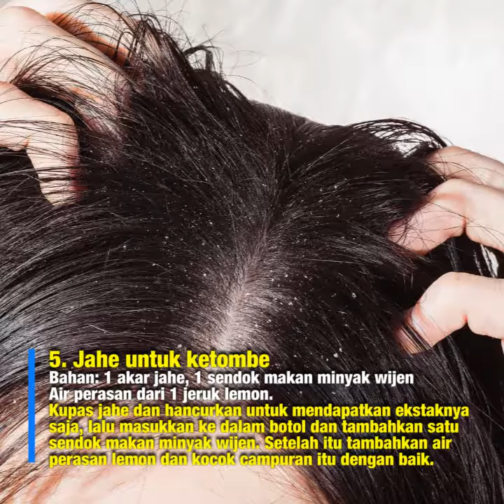BUMBU DAPUR INI TERNYATA BISA SEMBUHKAN LUKA BAKAR DAN HILANGKAN KETOMBE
Grid.ID - Kulit harus ternutrisi dengan baik agar tetap cerah dan bersinar serta tidak mengalami penuaan dini.
Ternyata menjaga kesehatan kulit tidak perlu mahal-mahal karena ada satu bahan di kulkas yang bisa melakukannya.
Bahan itu adalah jahe, rempah yang satu ini memiliki rasa dan wanginya yang sangat khas.
Jahe sendiri memilki sifat anti-inflamasi, antibakteri, dan antioksidan yang sangat baik untuk kulit.
Selain itu masih banyak kandungan pada jahe yang dapat memerangi penuaan dini, meminimalisir stres, hingga menghilangkan racun.
Melansir dari Step to Health, inilah beberapa cara mengolah jahe untuk menyehatkan kulit.
1. Jahe untuk mengelupas kulit
Bahan:
1 akar jahe
2 sendok makan gula merah
1/3 cangkir minyak kelapa
Kamu bisa parut jahe ke dalam mangkuk lalu tambahkan dengan gula dan minyak kelapanya.
Campur semua bahan dengan baik sampai berbentuk pasta lalu gunakan masker ini seminggu sekali.
2. Jahe untuk luka bakar
Bahan:
2 sendok makan jahe segar
1 gelas air
Blender jahe dengan air sampai kedua bahan tercampur rata, lalu oleskan campuran pada kain.
Lalu kompres pada area yang terkena luka bakar.
3. Teh jahe dan kunyit untuk menghilangkan jerawat
Bahan:
1 akar jahe
1 sendok teh bubuk kunyit
1 sendok teh madu
1 gelas air
Air perasan dari 1 jeruk lemon
Kamu bisa rebus jahe dan bubuk kunyit dengan 1 gelas air. Aduk dengan rata lalu diamkan di api kecil selama 15 menit.
Setelah itu masukan air perasan lemon dan madu lalu aduk hingga rata. Konsumsi teh ini tiga kali sehari.
4. Jahe untuk kulit tidak rata
1 gelas susu
1 sendok makan bubuk jahe
Kamu bisa campurkan bubuk jahe ke dalam satu gelas susu lalu aduk hingga rata.
Konsumsi ini secara rutin akan melembutkan pigmentasi kulit sehingga akan meratakan warna kulit secara keseluruhan.
5. Jahe untuk ketombe
Bahan:
1 akar jahe
1 sendok makan minyak wijen
Kupas jahe dan hancurkan untuk mendapatkan ekstaknya saja, lalu masukkan ke dalam botol dan tambahkan satu sendok makan minyak wijen.
Setelah itu tambahkan air perasan lemon dan kocok campuran itu dengan baik.
Cara aplikasinya dengan pijat kulit kepala Moms dengan ramuan itu dan diamkan selama 15-30 menit.
Setelah itu bilas rambut dengan air hangat dan gunakan sampo biasa. Penggunaan yang teratur akan membantu menghilangkan ketombe. (*)
Artikel ini pernah tayang di Nakita.id dengan judul 5 Resep Olahan Jahe untuk Kesehatan Kulit, Mudah Dicoba dan Ampuh!